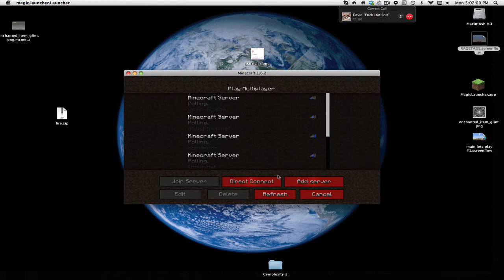~RAGETAGE #1~ Teams OP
Hey guys this is my first ever RAGETAGE!! Sorry its so short! Lol... I know its not the best raging..like IC4 lol.
Hope you enjoyed! :D ~TataTheRager